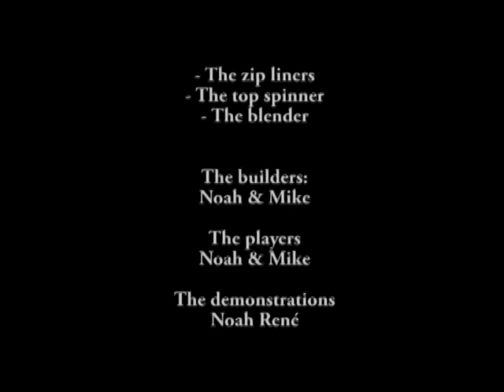Noah's Top Pick for cool Toys 2012- Lego Contraptions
After barely looking at the gift, Noah has now spent hours building with those crazy and cool contraptions